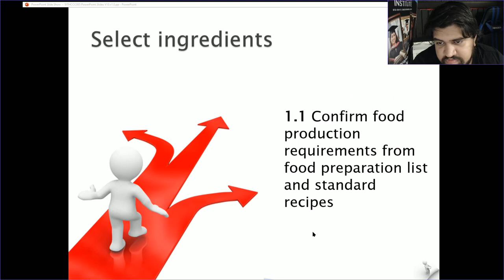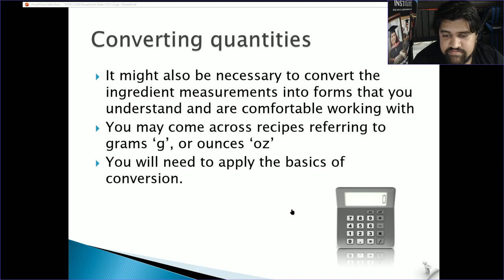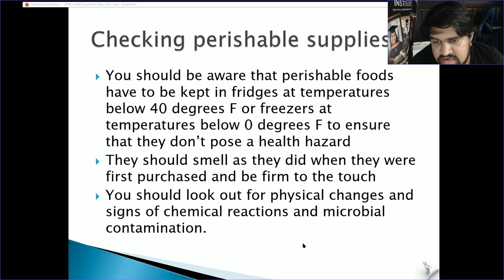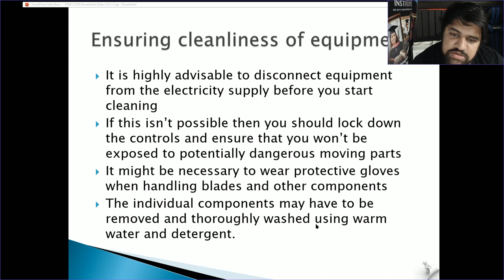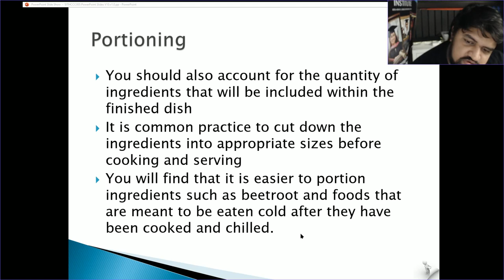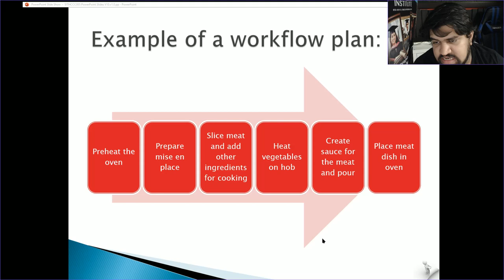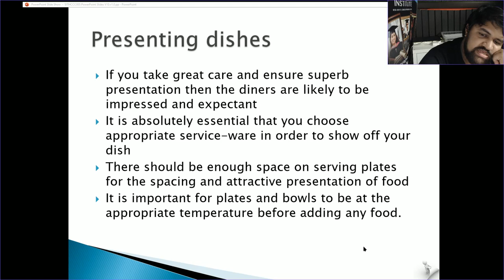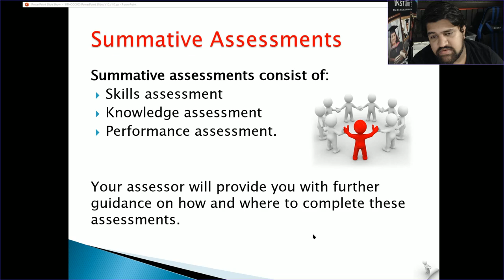SITHCCC005 Prepare dishes using basic methods of cookery | Lecture 2020 | Ajoy Cena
SITHCCC005 Prepare dishes using basic methods of cookery | 2020
Lecturer: Ajoy Cena

Welcome to Wiseman Institute!
We would like to take this opportunity in extending to you our warmest welcome.

We are proud and excited to be a provider of high quality vocational qualifications to students from different countries. As an international student, you will bring your own culture and life experience to the campus life and add new colours to the already diverse mosaic of cultures into our institute and society, elevating Wiseman Institute to new heights.

Wiseman Institute is an Australian Registered Training Organisation (RTO) operating under the National Vocational Education and Training (VET) Quality Framework. This is a regulated framework which is administered by the Australian Skills Quality Authority (ASQA). Our registration details can be found on the National Register for VET.

We are required to maintain registration with the Commonwealth Register of Institutions and Courses for Overseas Students (CRICOS) to offer services to international student visa holders. All CRICOS registered training providers are regulated by ASQA under the Education Services for Overseas Students (ESOS) Act 2000 and the National Code of Practice for Education and Training to Overseas Students 2018 (National Code 2018).

We deliver Australian Qualifications Framework (AQF) qualification which is drawn from Australian National Training Packages and recognised within Australia and internationally. National Training Packages qualifications are developed by Industry Skills Councils in consultation with industry bodies, regulators, training providers and other stakeholders. Wiseman Institute specialises in Cookery, business management and Hospitality training and maintains close professional links with industries within Australia to ensure our training is at the leading edge of industry developments.